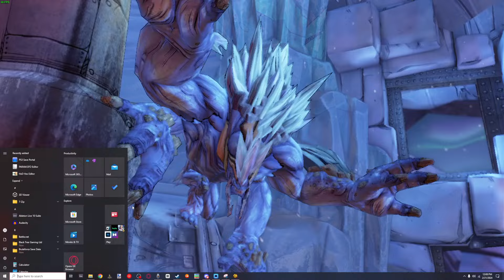BORDERLANDS MOVIE TRAILER REACTION BE LIKE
POGGERS
sorry for my squeaker voice